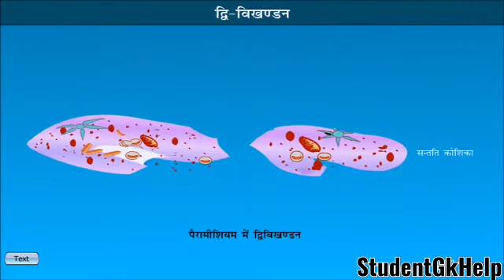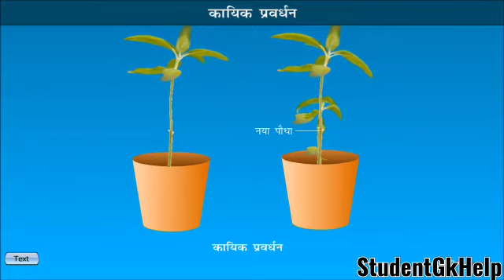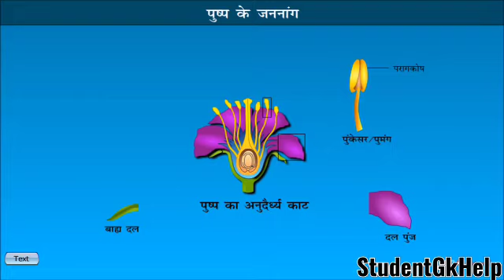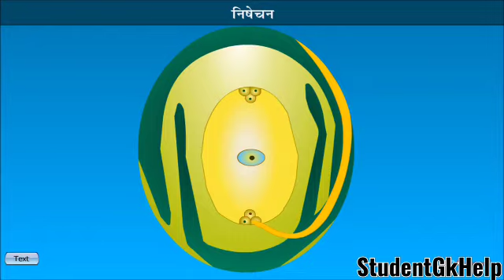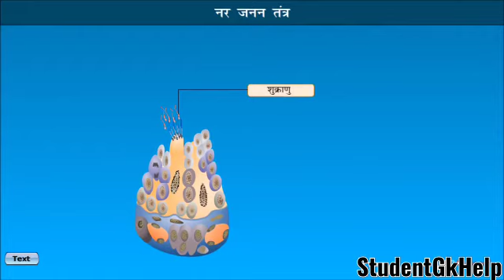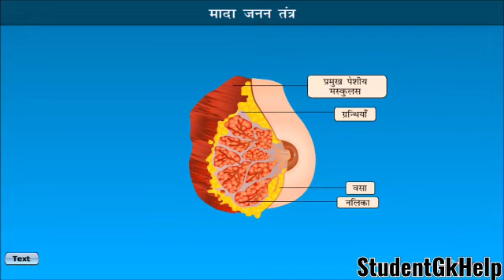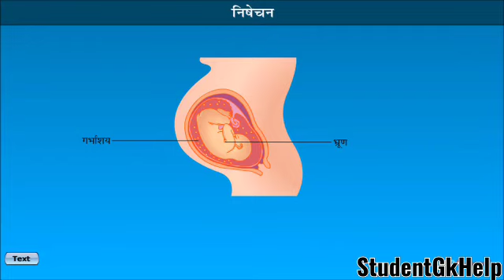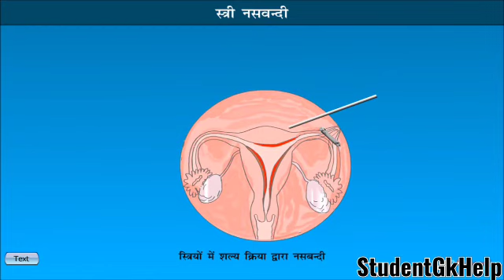Class-10th Science जैविक प्रक्रियाए प्रजनन, वृद्धि और परिवर्धन